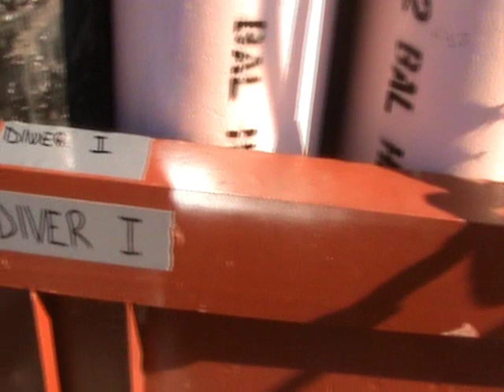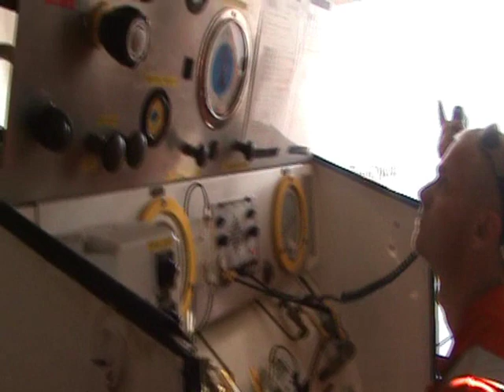Commercial Diver - Mixed Gas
Surface supplied Mixed Gas Dive job on pipeline at 65 meters, doing surface decompression.  Durban in South Africa. Bottom mix with 16% Heliox, Deco stops on 30% Nitrox and 100% Oxygen in Chamber.